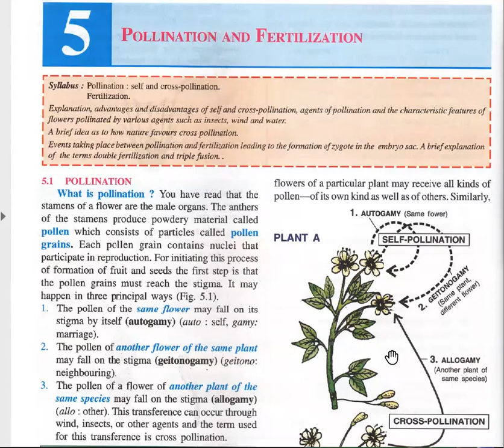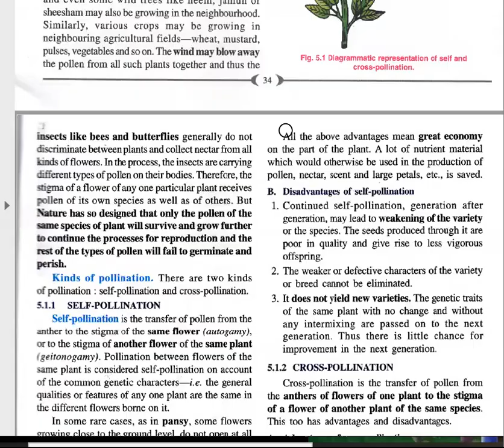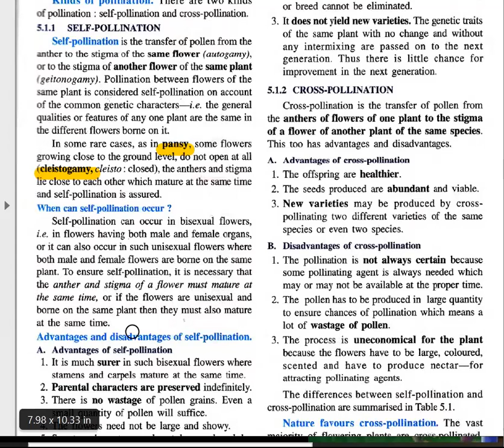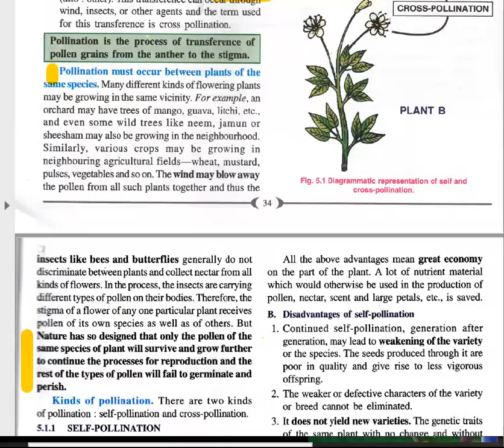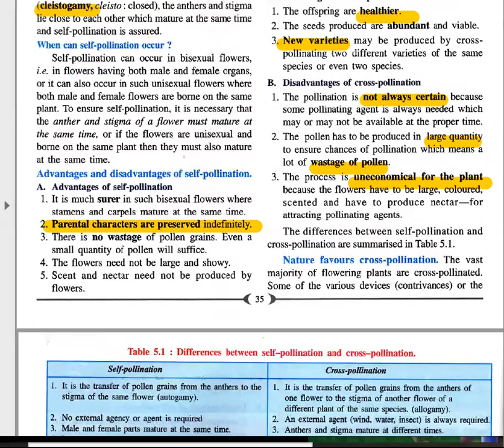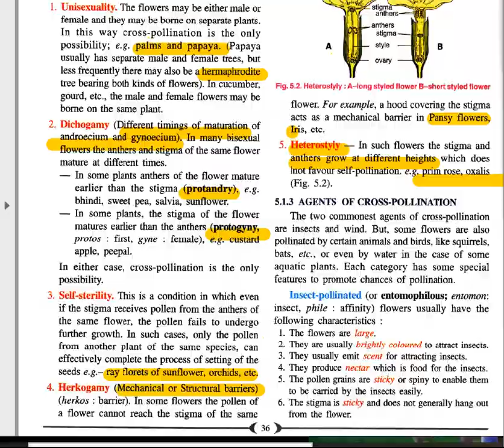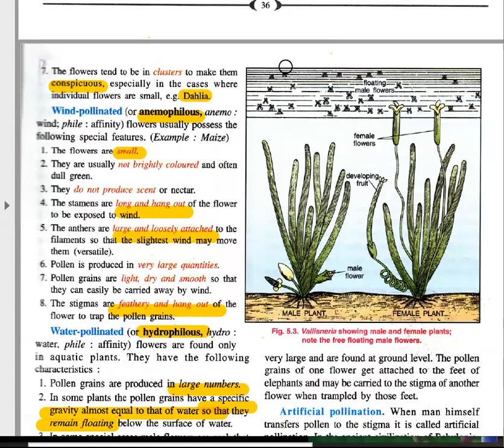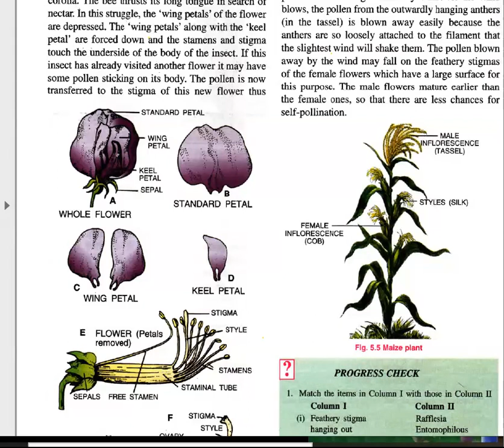15092020 _Pollination and fertilization part 1